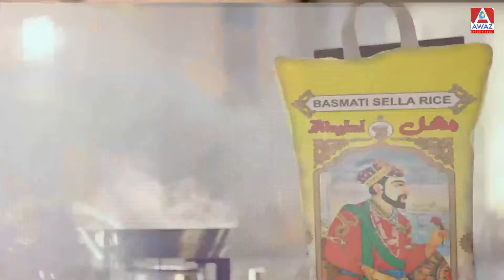Bacchon Me Bardti hue Jaraim aur Frustration ki Wajuhaat! || Aaj Ki Baat || Awaz Entertainment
Bacchon Me Bardti hue Jaraim aur Frustration ki Wajuhaat!

Aaj ki Baat with Samina Jabeen

Guest in Studio:
Mazhar Ayub